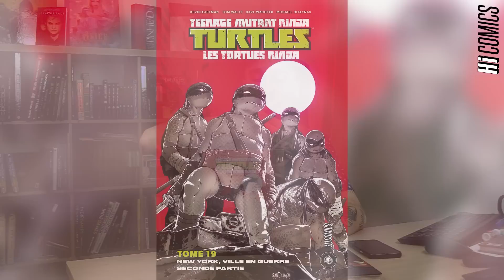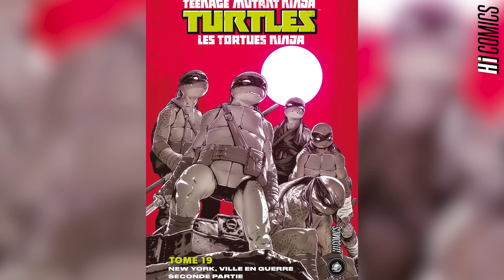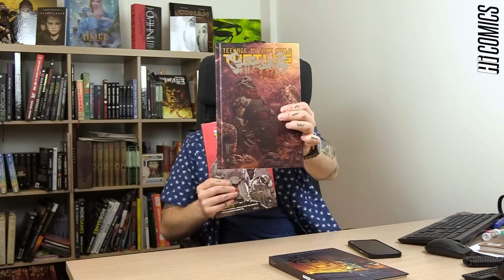Le point COMPLET sur les TORTUES NINJAS chez HiComics !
On vous l'avait promis, on vous fait un point sur l'avenir des tortues chez HiComics ! Après nos dernières sorties TMNT T19 et Shredder in Hell, parlons un peu de ce qui se profile dans les mois à venir... 👀

00:45 Le film TMNT au cinéma le 9 août !
02:10 The Last Ronin, le plus gros hit des TMNT : de retour en librairie ! Et un jeu vidéo RPG adapté du comics prévu,
03:55 L'actu HiComics,
09:00 Tortues Ninja : l'intégrale (IDW collection) disponible dès cet été,
10:48 Tortues Ninja Reborn : la reprise de Sophie Campbell et suite de la série principale à paraître en août,
12:33 Le rythme de parution de l'intégrale,
15:33 Tournée de Mateus Santolouco

A très vite et belles lectures !
L'équipe Hicomics